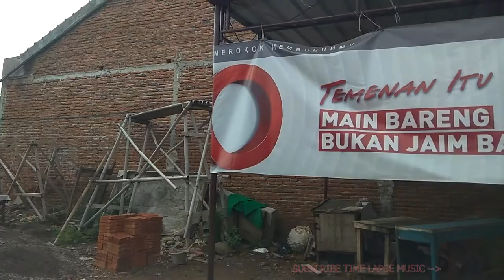Chances Silent Partner TIME LAPSE MUSIC FREE DOWNLOAD NO COPYRIGHT BACKSOUND